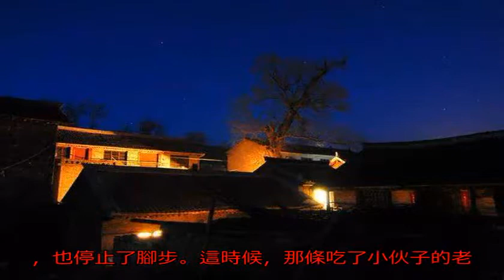一塊石頭落到村莊上，每到月圓之夜，石頭就發出女人的慘叫聲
半夜時分，村莊上忽然傳出一個女人的呼救聲。村莊上的人紛紛出來。結果發現村莊上的一個小伙子在瘋狂地砍一棵樹。那棵樹在大叫救命。村莊上的人問小伙子，你為什么要砍這棵樹。小伙子說，有一條大蛇將我的老婆吃了，然后鉆進了這棵樹里。

這時候，樹說，別聽他胡說，我只是一個普通的女子，今天我在山上挖野菜，結果被他綁到家里，我逃出來，沒有地方去，只好鉆進了樹里。村莊上的人聽完樹說的話，都笑了，認為樹在說謊，普通女子怎么可能鉆進樹里呢？村莊上的對小伙子說，快將樹砍倒。樹終于被小伙子砍倒了，一條大蛇也出現了。大蛇的肚子很大，估計是吃了人的原因。小伙子拿著砍刀，上去砍大蛇，但是大蛇逃走了，小伙子在后面緊緊追趕。村莊上的人也跟在后面。

小伙子追到村莊外面的田里，忽然前面出現了幾十條大蛇。小伙子嚇壞了，扭頭就跑。但是追上來的大蛇很快就將他吞吃了隨后而來的村莊上的人見到幾十條大蛇，也停止了腳步。這時候，那條吃了小伙子的老婆的大蛇說話了。大家不要害怕，我們只吃小伙子和他的老婆，因為他在去年殺了好幾條蛇，我們是來報仇的。

一會過后，幾十條大蛇都游走了。從那以后，村莊上再也沒有人敢殺蛇了。